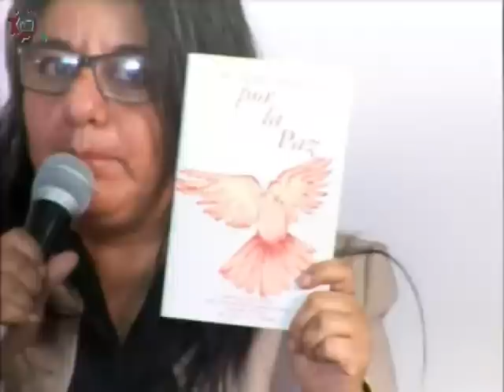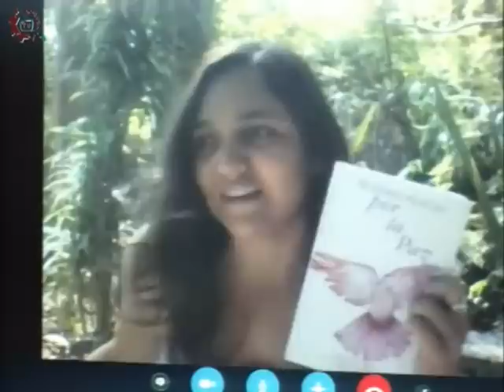20170207-CE1617/Taller de creación literaria/Mujeres poetas por la paz I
Taller de creación literaria. Mujeres poetas por la paz II. Invitadas: Estela, Norma, Carmen, Oralia, Odette, Melissa, Luisa, Monserrat, Mariana. Conduce: Susana Argueta. Fecha de emisión: 07 de febrero de 2017. Este y otros programas los puedes ver